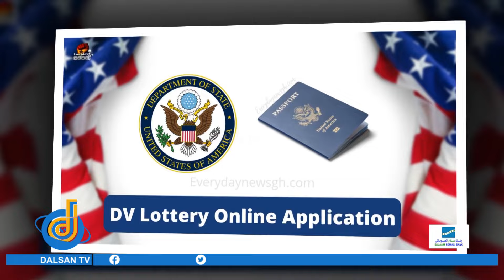Ma kamid tahay nasiibka Lotteryga ee Mareykanka oo maanta lagu dhawaaqayo?